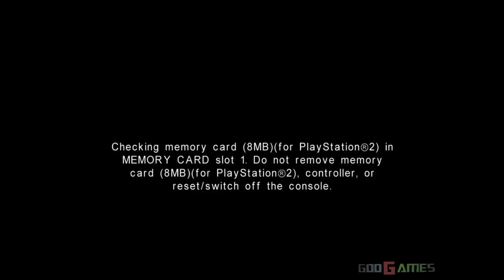Rebel Raiders: Operation Nighthawk - Gameplay PS2 HD 720P